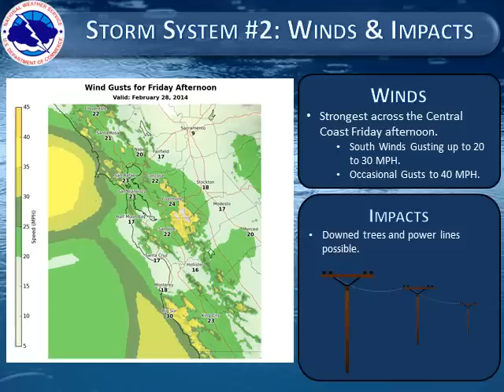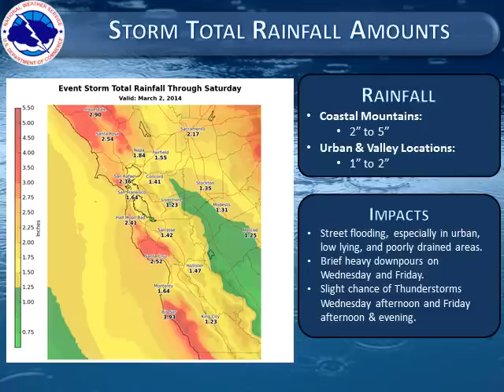Updated Briefing: Series of Storm Systems to Impact the Region this Week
This briefing details the latest information on a series of storm systems set to impact the San Francisco/Monterey Bay Area this week.